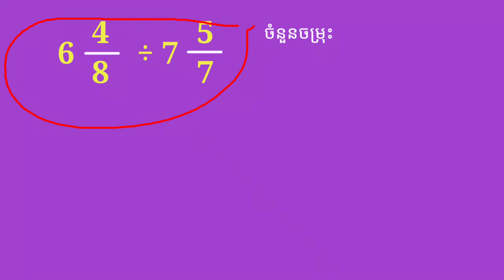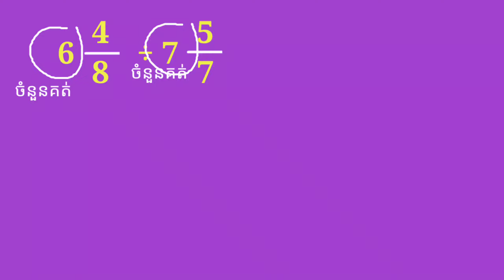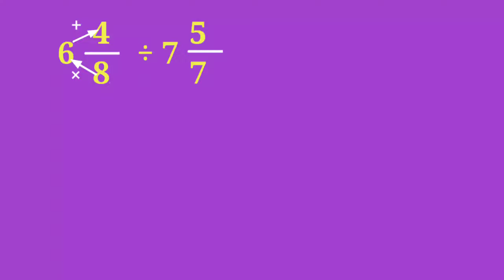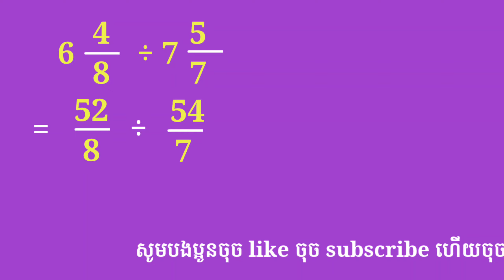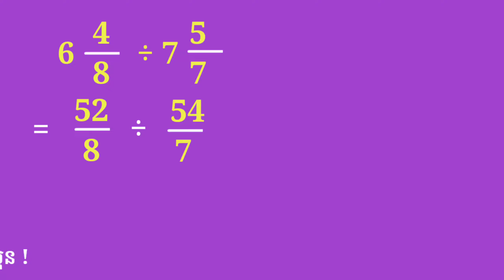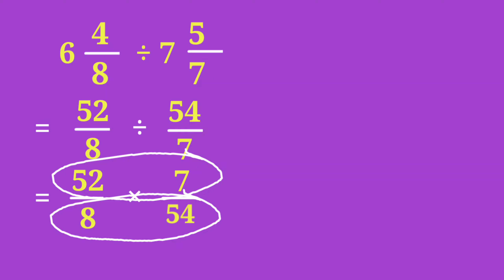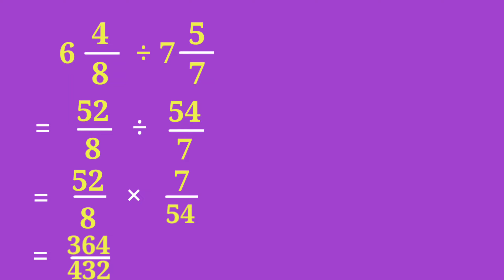វិធីសាស្ត្រចែកលេខចំនួនចម្រុះ/Multiplication method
This is a new video that teaches me how to divide mixed numbers with mixed numbers.  Dividing numbers is very important for all people who want to know how to divide numbers. Importantly, each clear explanation is easy to hear.
     បើសិនជាបងប្អូនចង់បានមេរៀនថ្នាក់បឋមសិក្សា បងប្អូនគ្រាន់តែចុច👇👇
👉ចុច line ខាងក្រោម //របៀបចែកលេខបីខ្ទង់
wellcome to my channel !